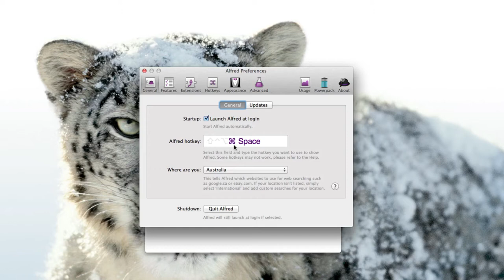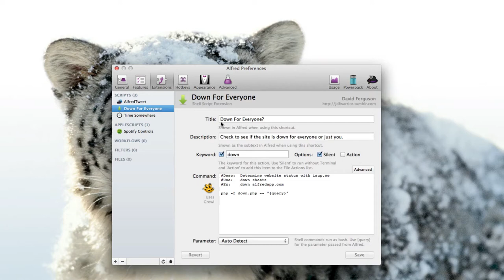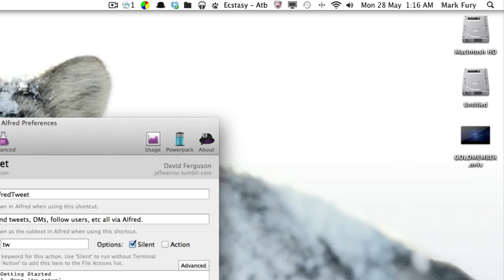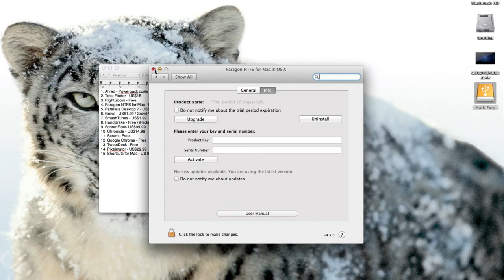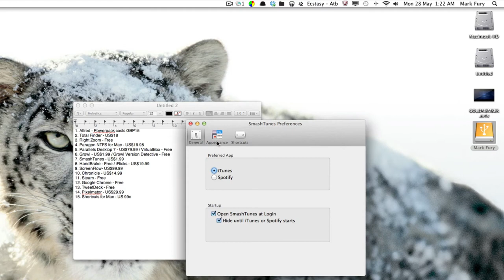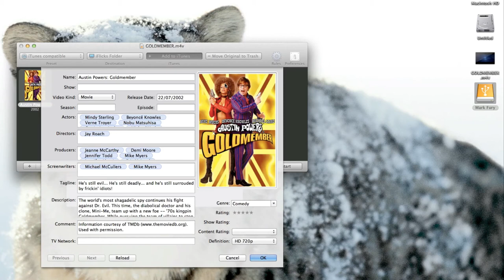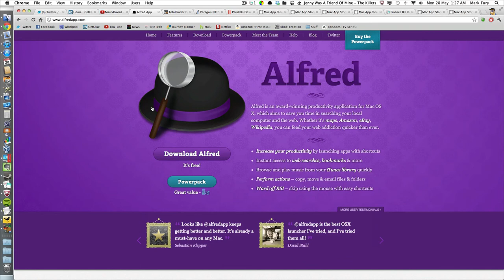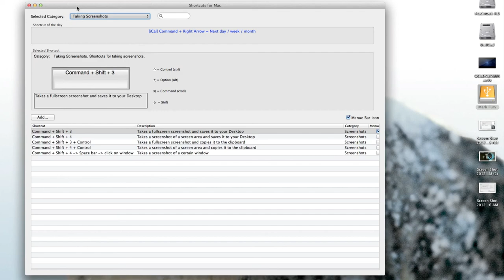Best Mac Apps (2012)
1. Alfred - Powerpack costs GBP15

2. Total Finder - US$18

3. Right Zoom - Free

4. Paragon NTFS for Mac - US$19.95

5. Parallels Desktop 7 - US$79.99 / VirtualBox - Free

6. Growl - US$1.99 / Growl Version Detective - Free

7. SmashTunes - US$1.99

8. HandBrake - Free / iFlicks - US$19.99

9. ScreenFlow - US$99.99

10. Chronicle - US$14.99

11. Steam - Free

12. Google Chrome - Free

13. TweetDeck - Free

14. Pixelmator - US$29.99

15. Shortcuts for Mac - US 99c